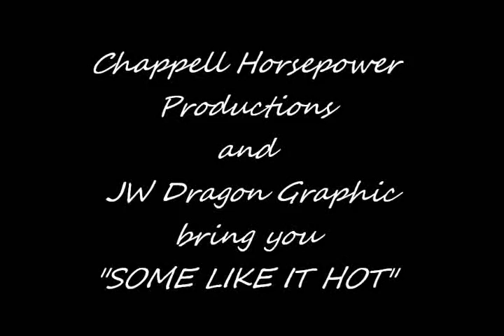2012 07 21 Robin Williams and Supe